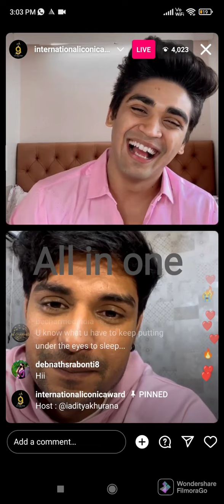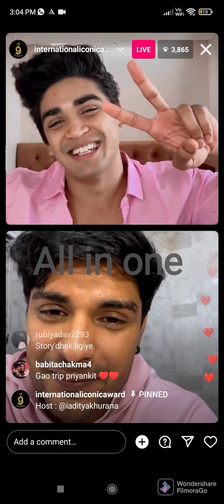Ankit Gupta latest live on Instagram/ priyankit/ priyanka chahar choudhury/ ankit Gupta